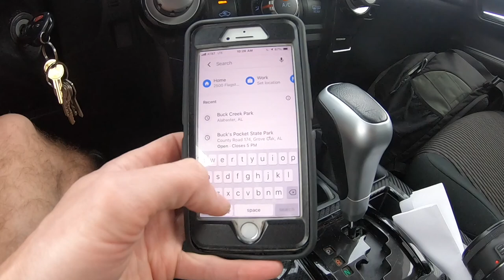Camping Out Of My 4runner: Bucks Pocket SP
Join me on another adventure. This week I went camping to Bucks Pocket State Park in North Alabama. It was a wonderful hidden gem I've never been to!